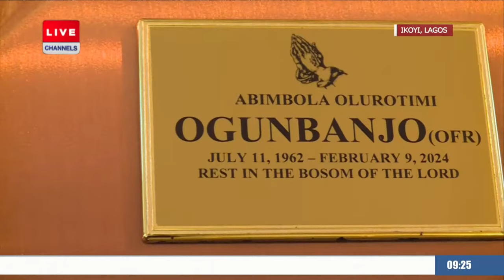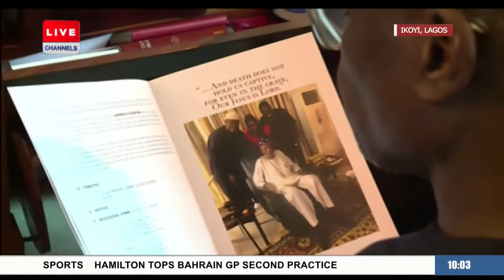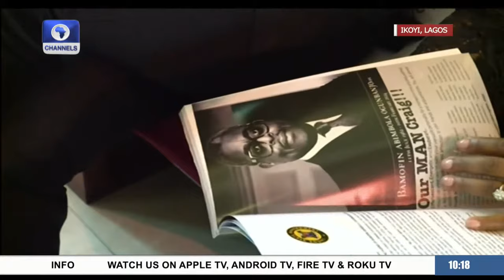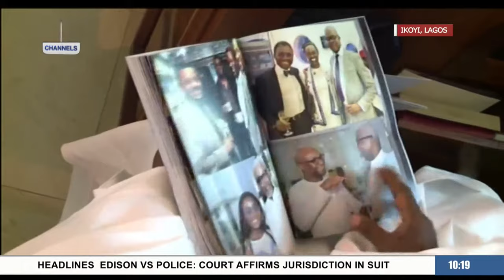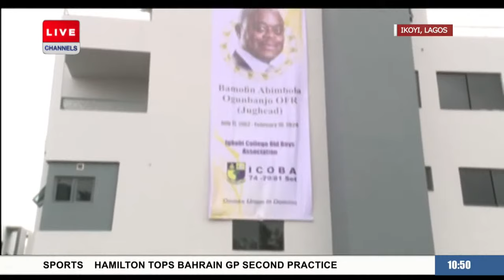Funeral Service For Late Abimbola Ogunbanjo